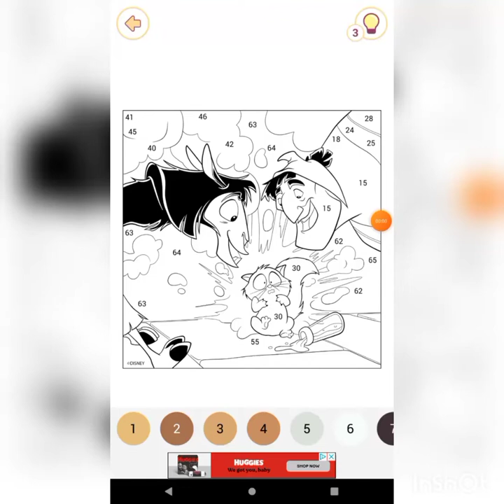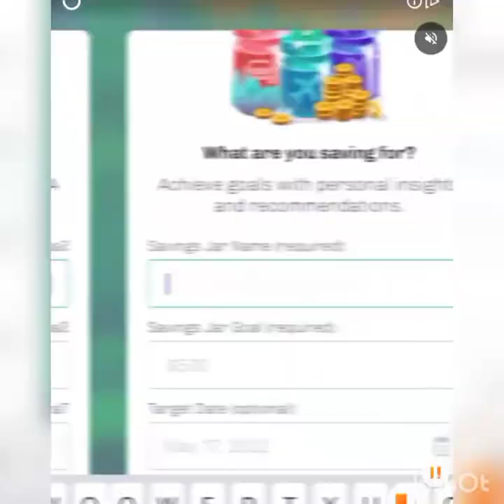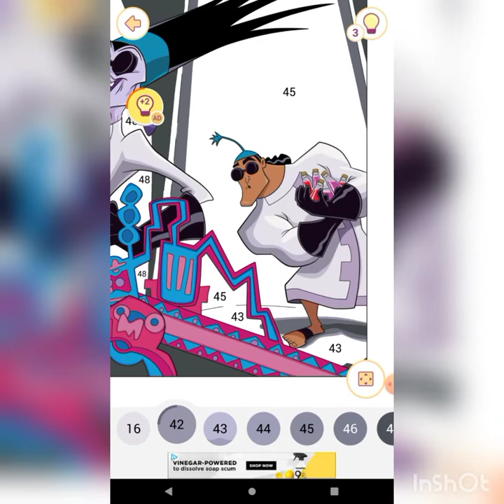Happy Color Game: Emperor's new Groove